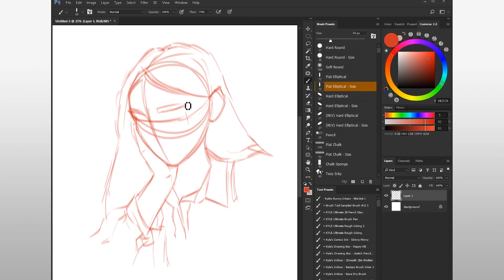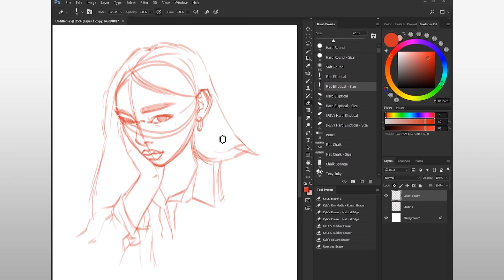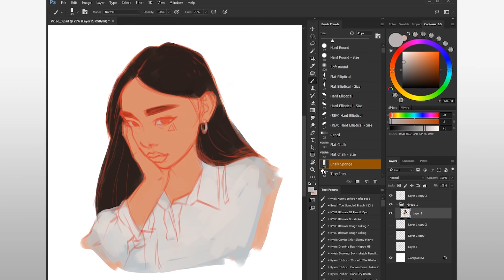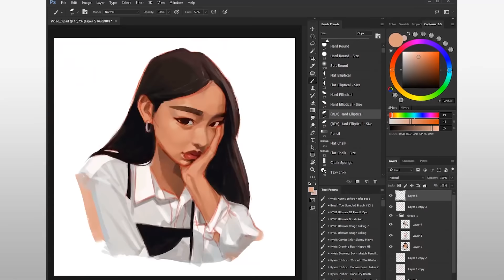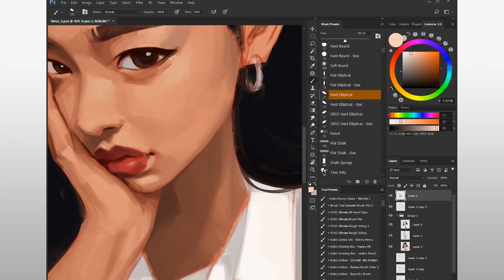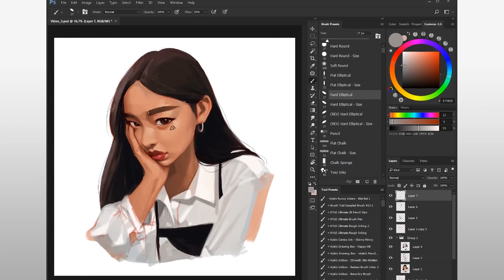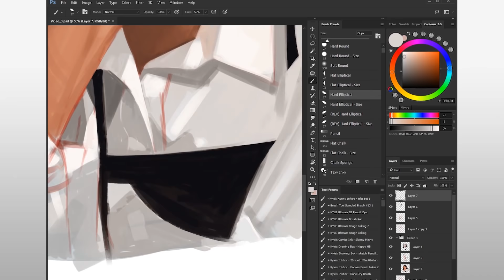Speed Painting by ericanthonyj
Yo my fellow fartists, how's it going?
It's been a while since I uploaded my last video, so here's a sped up recording of one of my illustrations.

If you'd like to see more process videos in real-time, tutorials, step by steps and more, then click the link below and sign up as a patron!